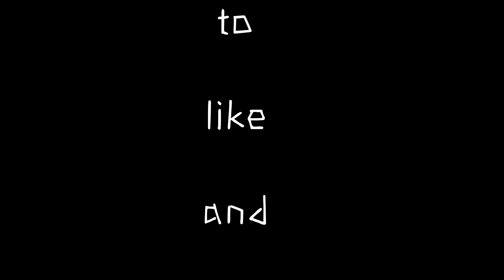The New Hero "X - Borg" Mobile legends bang bang